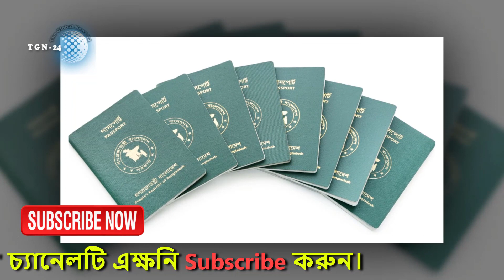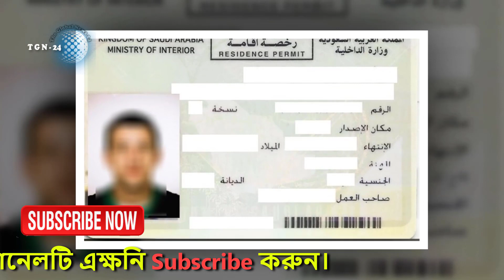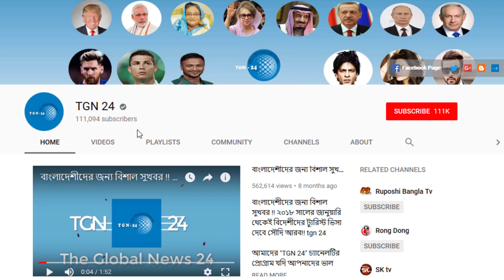সৌদিতে বসবাসরত নতুন পুরাতন প্রবাসীরা দেখুন। সৌদি প্রবাসীদের ইকামা ও পাসপোর্টের বিষয়ে খুবই জরুরী খবর।